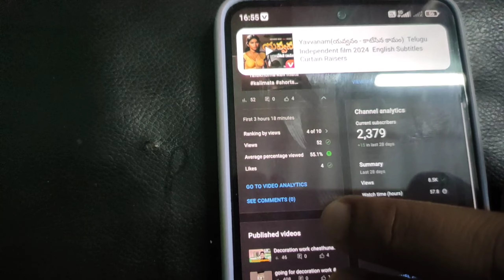Finally my copyright str🔥ike removed